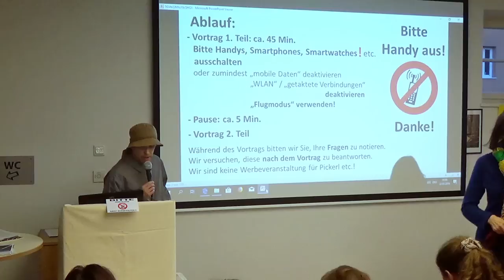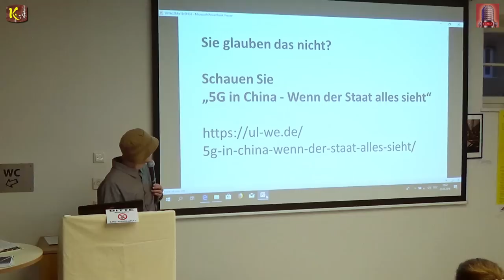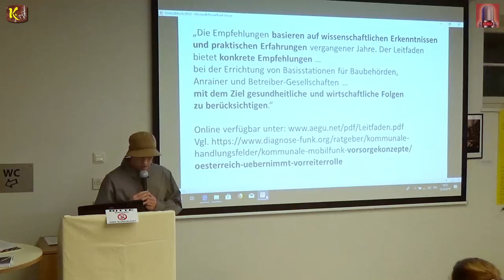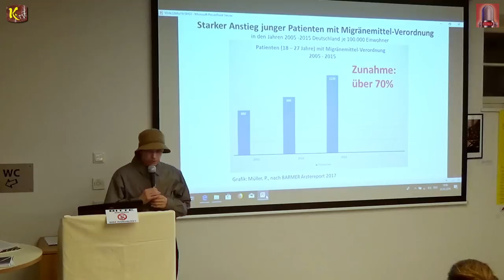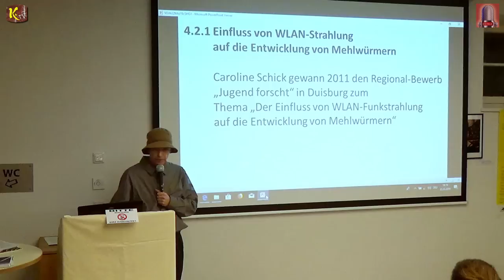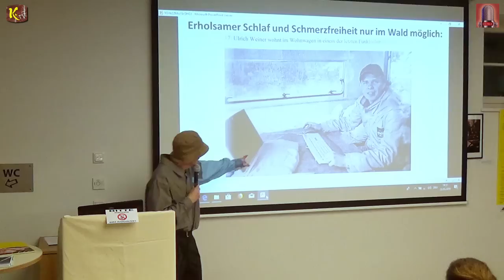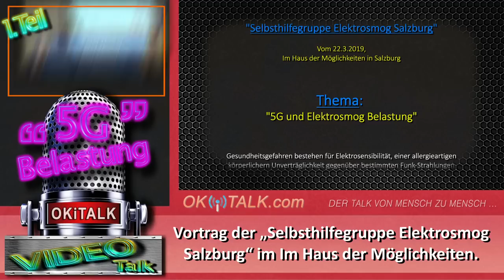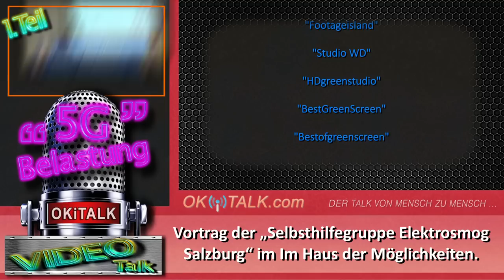5G & Elektrosmog-Belastung 1. Teil der Selbsthilfegruppe Elektrosmog Salzburg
1. von 2 Teilen: 5G- & Elektrosmog-Belastung - Die Selbsthilfegruppe Elektrosmog Salzburg.

Peter Müller & Dipl. Ing. Manfred Hofmeister hielten am 22. März. 2019
einen Vortrag Im Haus der Möglichkeiten über diese Themen:

5G Belastung, Elektrobelastung und dessen Wirkung Hochsensibilität Mobiltechnologie und was uns alles verschwiegen wird. Allergie gegen Elektrosmog, Schlafstörungen, Bienensterben alles dessen auswirkung. Schlechte auswirkungen auf die Erbsubstanz unserer Kinder?

Gesundheitsgefahren bestehen für Elektrosensibilität, einer allergieartigen körperlichern Unverträglichkeit gegenüber bestimmten Funk-Strahlungen und anderem Elektrosmog, und deren Vorformen, wie das sog. Mikrowellensyndrom, das sich z.B. in Kopfschmerzen oder Schlafstörungen zeigen kann. Diese haben seit Einführung von Smartphone, WLAN & Co um über 40% zugenommen!

Seit 1932 ist bekannt, dass strakte Funkstrahlung z.B. zu Kopfschmerzen oder Schlafstörungen führen kann, es wird aber seit der gewinnträchtigen Einführung der Mobilfunktechnologie geflissentlich verschwiegen.

Kaum gewarnt wird vor der definitiv Krebs fördernden Wirkung von Funkstrahlung auf stärker exponierte Bevölkerungsgruppen (z.B. Viel-Handyfonierer), was seit der ECOLOG-Studie im Jahr 2000 bekannt ist.

Umfangreiche Informationen, wie sich die geplanten über 10.000 zusätzlichen Antennen- und Mobilfunksendeanlagen auswirken können, die ungefragt und genehmigungsfrei auf alle öffentlichen Gebäude, Strassenlampen, Ampelanlagen etc. installiert werden dürfen, erfahren Sie im Vortrag am 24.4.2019 im ABZ, 5020 Sbg.-Itzling, Kirchenstr. 34, Einlass ab 18:00Uhr. Eintritt frei, freiwillige Spenden für weitere Informationsarbeit sind herzlich willkommen.

Lösungsansätze und Fragemöglichkeit am Ende des Vortrags!

1. Sprecher: Peter Müller

2. Sprecher: Dipl. Ing. Manfred Hofmeister

Gründerin der Gruppe: Erika Gabriel

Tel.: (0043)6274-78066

Kontakt zum Veranstalltungsort dieses Videos:

Im Haus der Möglichkeiten.

Kirchenstraße 34
5020 Salzburg

Von den Künstlern:

"PATROUX"

LIVE-Übertragung,
Kamera & Ton:

"Klaus Glatzel"

von